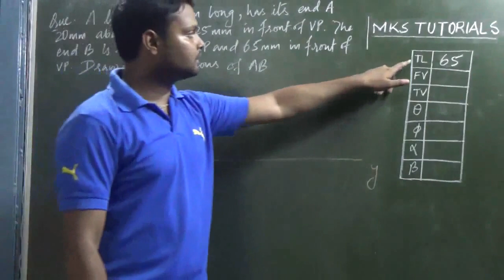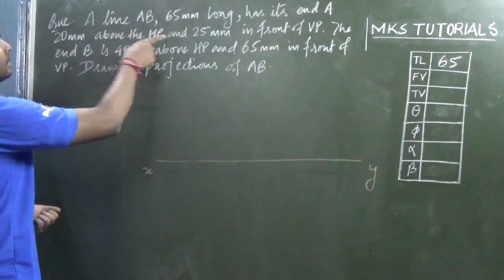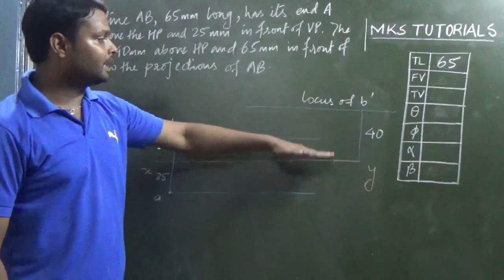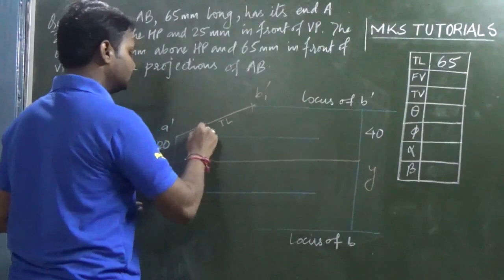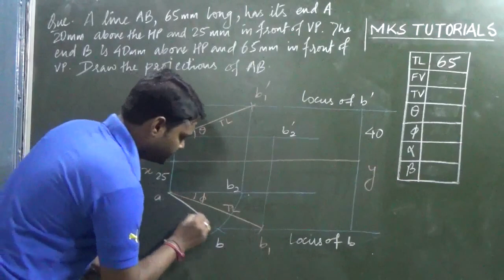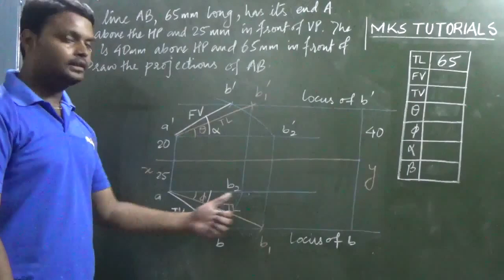14. Projection of Lines inclined to Both Reference Planes | Problem#4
Topics covered under playlist of Projection of Points and Lines: Basic Concepts Projection of Lines and Most Important Problems of Projection of Lines.